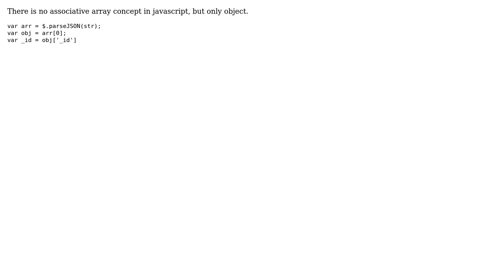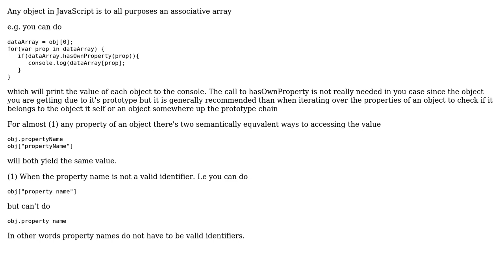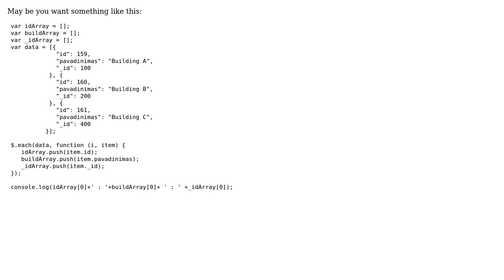JSON to associative array in jquery (5 Solutions!!)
JSON to associative array in jquery

With thanks & praise to God, and with thanks to the many people who have made this project possible! | Content (except music & images) licensed under CC BY-SA | Music | Images & others | With thanks to user xdazz user Vacys user Rune FS user MildlySerious user Jai user Dipesh Parmar and the Stack Exchange Network Trademarks are property of their respective owners. You are responsible for your own actions.